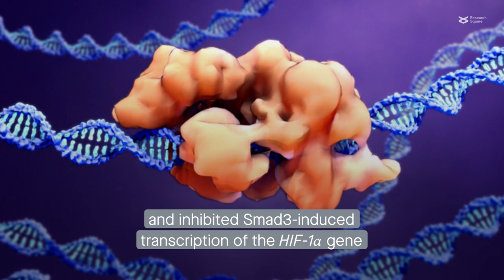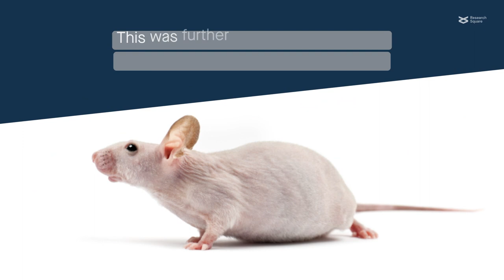The chemotherapy drug docetaxel slows prostate cancer cell proliferation via the glycolysis pathway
Peng et al. "Docetaxel Suppressed Cell Proliferation through Smad3/HIF-1α-mediated Glycolysis in Prostate Cancer Cells." Cell Communication and Signaling (2022)